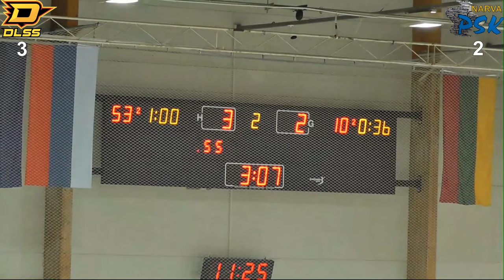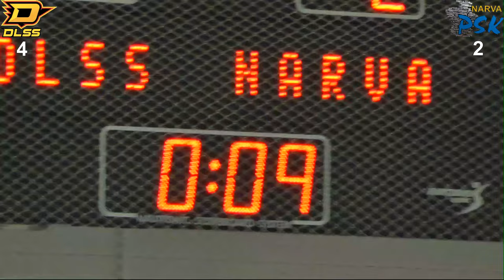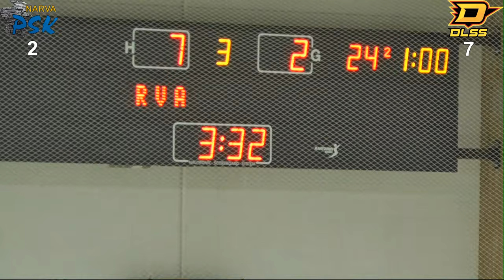DLSS vs. HK Narva PSK | KRISTIĀNA PELŠA PIEMIŅAS KAUSS HOKEJĀ 2019 U-11